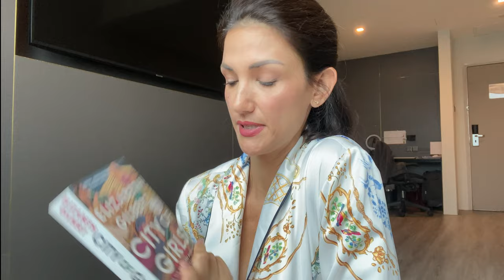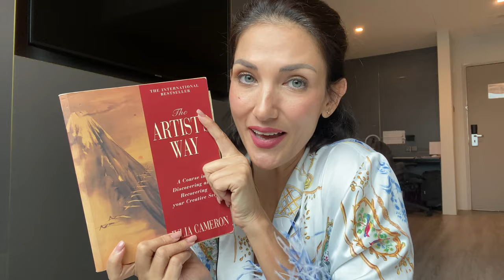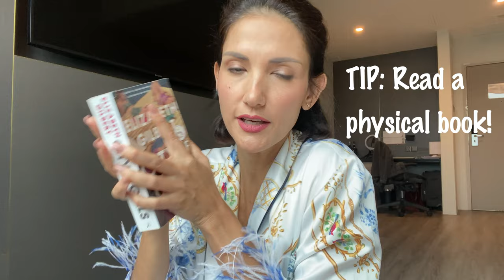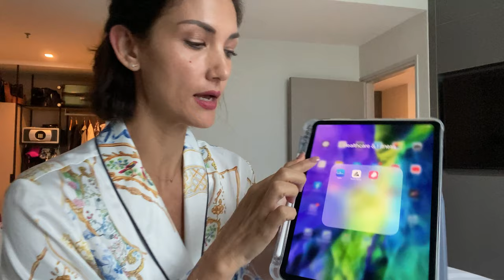HOW TO STAY HEALTHY AND FIT DURING QUARANTINE! (My top 10 health & wellness essentials)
My top 10 Health & Wellness Essentials to keep you in great shape, physically, mentally and emotionally during quarantine or in lockdown at home.  See below for all the product and app listings:

Love, Cindy